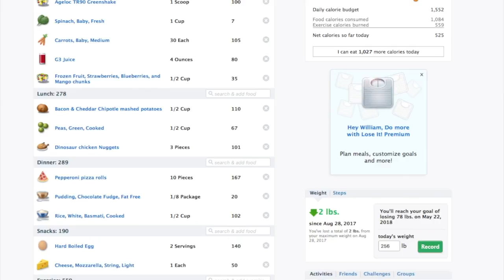Fitness Vlog, Day 58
Weight Loss/Fitness Vlog, Day 58, August 29, 2017